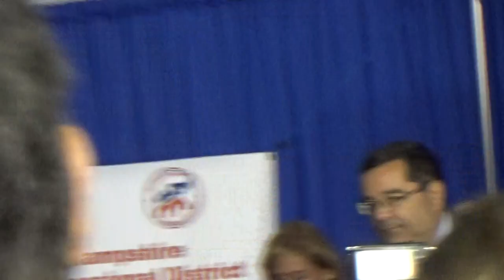NH Repub Congressional Debate 5/17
Loudon Country Club - Loudon, NH
The candidates for the CD-2, US congress of the republican party in New Hampshire participate in a debate moderated by Keith Hanson. Candidates in attendance are Eli Clemmer, Matt Bjelobrk, Lynne Blankenbeker, and Steve Negron. The seat is currently occupied by democratic candidate Ann Kuster, who is being challenged in that party’s primary by Joseph Mirzoeff.